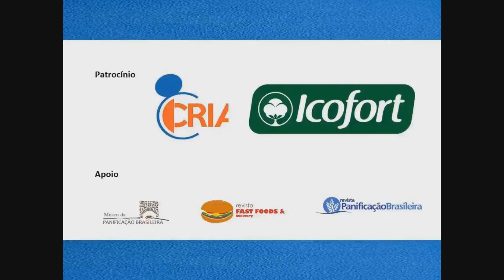Entrevista Armando Taddei - Masseiras